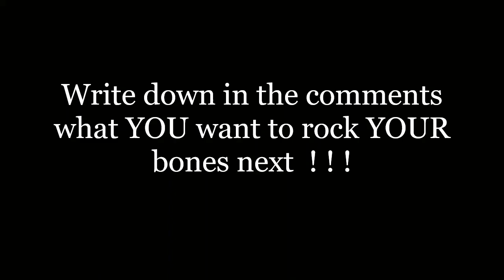{ HQ } Metallica - Atlas, Rise ( Demonic ) - Lyrics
This is for all the Heavy Metal lovers and Demonic friends !!!

Let's ROCK !!!
Be Demonic !!!

Lyrics:

Bitterness and burden
Curses rest on thee
Solitaire and sorrow
All Eternity

Save the Earth and claim perfection
Deem the mass and blame rejection
Hold the pose, reign perception
Grudges break your back

All you bear
All you carry
All you bear
Place it right on, right on me

Die as you suffer in vain
Own all the grief and the pain
Die as you hold up the skies
Atlas, Rise!

How does it feel on your own?
Bound by the world all alone
Crushed under heavy skies
Atlas, Rise!

Crucify and witness
Circling the sun
Bastardize and ruin
What have you become?

Blame the world, and blame your maker
Wish ‘em to the undertaker
Crown yourself the other savior
So you carry on

All you bear
All you carry
All you bear

Atlas, Rise!

Atlas, Rise!

Masquerade as maker
Heavy is the crown
Beaten down and broken
Drama wears you down

Overload, the martyr stumbles
Hit the ground and heaven crumbles
All alone, the fear shall humble
Swallow all your pride

All you bear
All you carry
All you bear

Atlas, Rise!

Atlas, Rise!